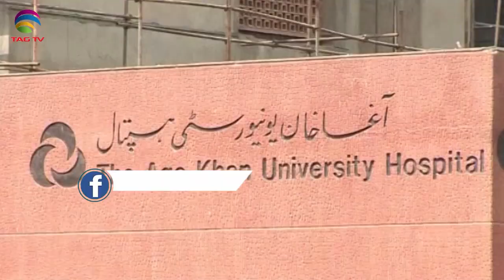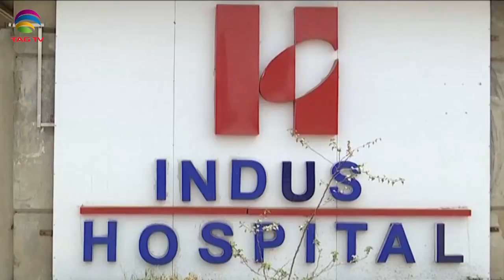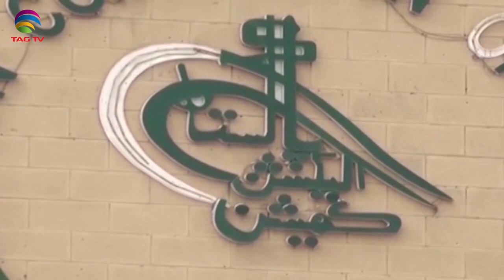Pakistan News Bulletin with Rukhsar Shahzad, Sep 15, 2021